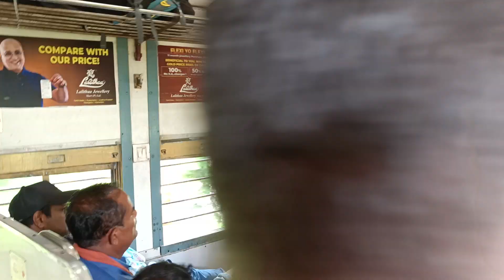Train Towards Andra From Katpadi Railway Station.